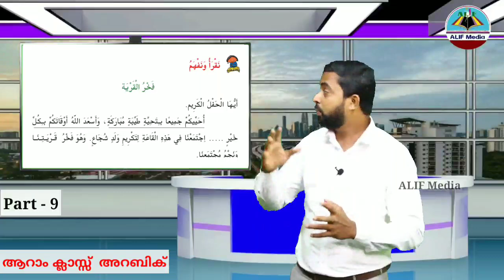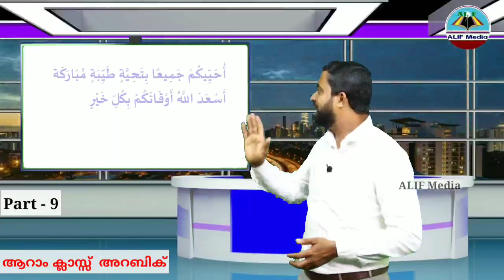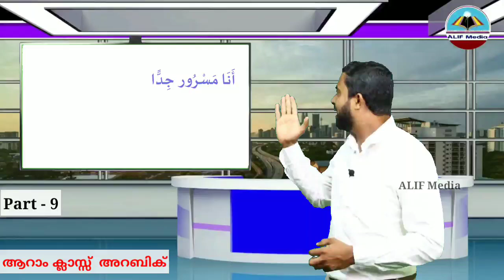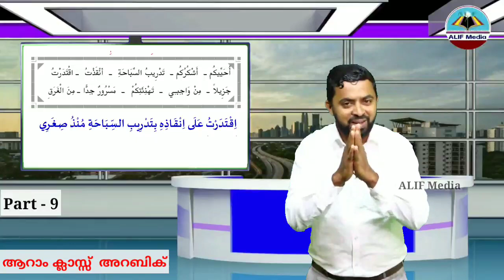Live | Class 6 | Arabic | Part-9 | ആറാം ക്ലാസ്സ് അറബിക് ഓൺലൈൻ ലൈവ് ക്ലാസ്സ്‌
Class 6
ആറാം ക്ലാസ്സ് അറബിക് ഓൺലൈൻ ലൈവ് ക്ലാസ്സ്
Part-9

അവതരണം:
കെ.പി. അലി അബ്ദുറഹീം മാസ്റ്റർ
MIAM UP സ്കൂൾ ചെറുവട്ടൂർ

Editing:
C.M. Mishab
GHSS Pandikkad